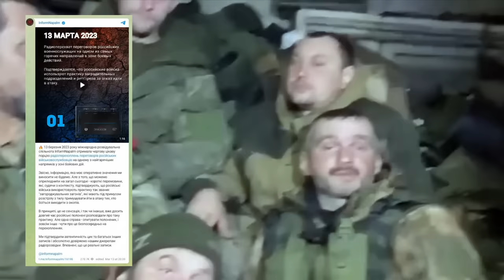Про заградотряды: Видеообращение к путину от отряда «Шторм»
«Здесь находятся остатки отряда «Шторм» 5 бригады 1 корпуса 8 армии, штатная численность была 161 человек. Я, командир отряда шторм Виктор Николаевич получил боевую задачу выйти на позицию — посёлок Водяное. В ходе штурма было выявлено, что достаточно трудно было нести наступление на данном участке. ... В итоге, наше руководство решило нас гнать на пулеметы, на минометы, на танки. Мы сидели под открытым огнём минометов, артиллерии 14 суток. Понесли огромные потери 34 человека —300 -сотых , 22 — человека 200 -сотых . Командир роты наш погиб.

Было принято решение дойти до штаба, где узнали, что нам планируют эвакуацию. А замкомандира бригады полковник Иванов Илья Владимирович, всячески пытаясь скрыть свои пробелы в виде отдачи преступных приказов, против нас выставил заградотряды и нас не выпускали с позиций. Сейчас не дают выйти вообще никуда, нас обещают уничтожить. Нам грозит опасность»...

«Руководство пятой бригады — это преступная группировка, других вариантов нет»...

«Мы числимся до сих пор в Калининградской учебке, нас здесь как будто нет. Люди без документов брошены в окопах как бомжи и завалены трупами», — заявили солдаты.